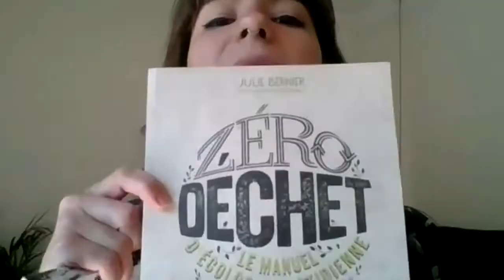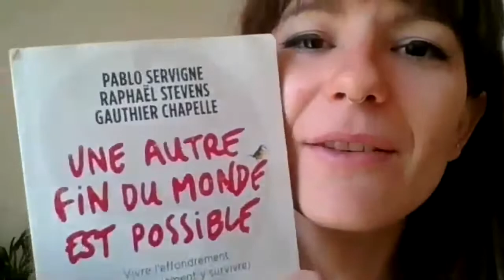Camille et son collectif éco-citoyen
Camille est dans une démarche zéro déchet depuis quelques années. Très active dans la vie politique de son quartier à Paris elle initie la prise de conscience de l'urgence écologique autours d'elle et sur son compte Instagram @girl_go_green

Dans cette interview elle nous partage :
- des livres qui l'inspirent en ce moment
- des actions simples pour minimiser notre impact écologique dans la cuisine, la salle de bain et l'informatique.
- son parcours de prise de conscience pendant sa reconversion professionnelle

--- Lucie Diez ---
Grande curieuse, voyageuse et jongleuse ! Digital nomade de 30 ans.
Coach de vie, formatrice, animatrice et consultante en transformation digitale.

J'accompagne des individus et des organisations à trouver leur place dans un monde qui change. Je leur donne les outils pour bien réussir leur adaptation dans la nouvelle culture du travail et exploiter un maximum leur potentiel.

J'ai accompagné des centaines de jeunes travailleurs écoeurés par leur vie professionnelle et en recherche de sens. Ensemble on crée les bases de leur nouveau projet.
J'ai encadré des équipes de web-formateurs dans la transformation digitale des entreprises et accompagné leurs dirigeants dans la conduite du changement.
Je constate qu'aujourd'hui le monde de l'entreprise ne demande qu'à évoluer vers un nouveau modèle où tout reste à inventer.

Passionnée de développement personnel, management, économie, nouvelles technologies, sociologie, psychologie, anthropologie, histoire des religions, médecine naturelle, voyage et minimalisme.
Aujourd'hui je partage mes découvertes sur le blog qui né du croisement de toutes ces disciplines.

Je propose des séances de coaching individuel en visio pour les particuliers et des accompagnement pour les entreprises.

Les prochaines dates d'atelier en visio autours du thème zèbre Hypersensible, Multipotentiel

--- C'est cadeau ! ---

❤ 10€ de réduction sur le programme "Fais le Bilan Calmement" de Switch Collective : LUCIE453